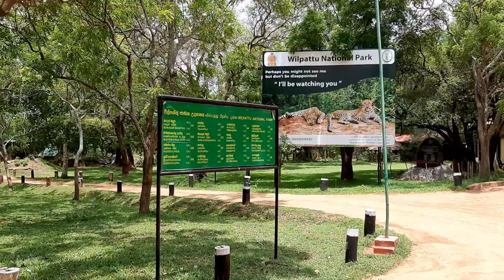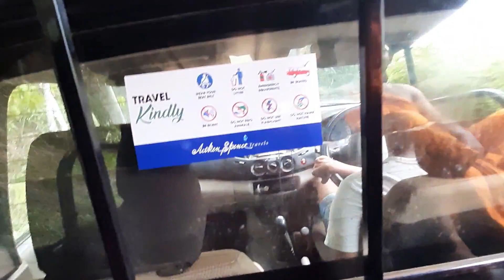Kuweni Palace at Wilpattu (Trailer)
විල්පත්තුවේ කුවේණි මාලිගය

Kuweni who was spinning cotton under a tree when Vijaya landed Thambapanni, at first captured all the 700 followers of Vijaya but later assumed a lovely form of a 16 year old damsel and married Vijaya.

It is believed that they initially lived close to the area which they landed.

Today,  inside Wilpattu National Park lies a vast amounts of ruins scattered all over. Near a villu called Kali lies ancient ruins of a palace complex now believed to be the Palace of Kuweni.

Lone stone pillars, some still standing and some fallen lies buried covered in jungle. Unfortunately no archaeological excavations have been done on this